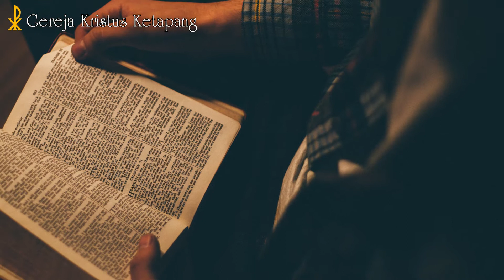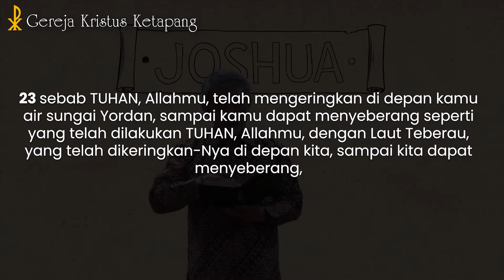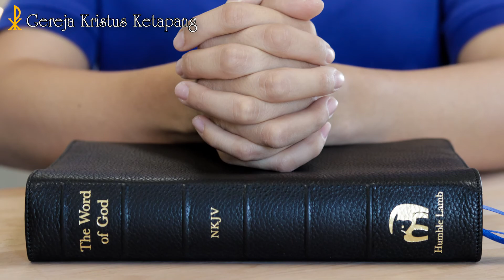Renungan 25 Maret 2022 - Yoshua 4 : 23 - 24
GKK Menyapa – 24 Maret 2022

Bacaan Alkitab : Yoshua 4 : 23 - 24
Pembicara : Pdt. Adma Harsana Tantra